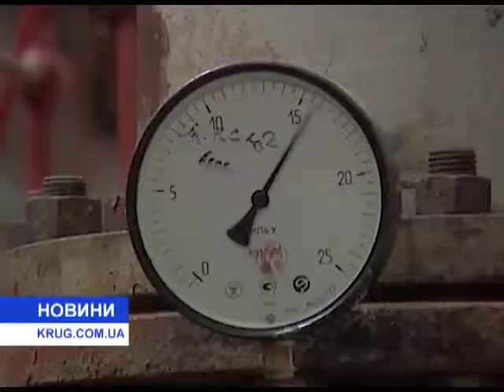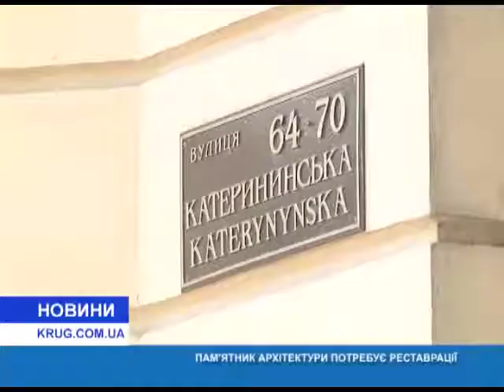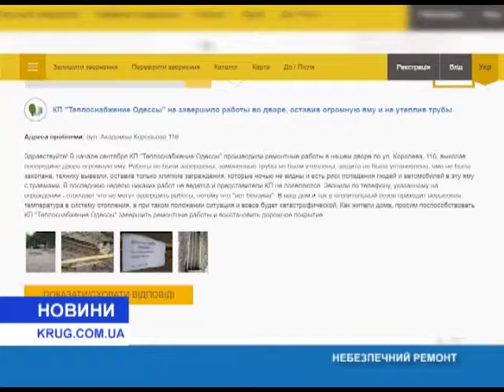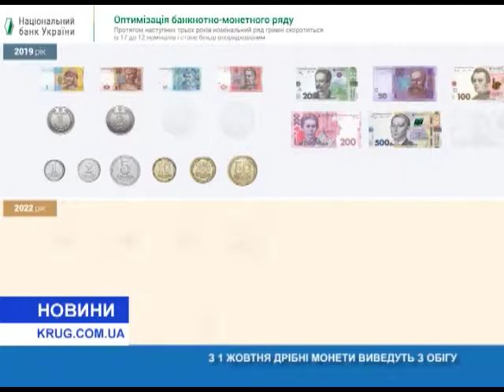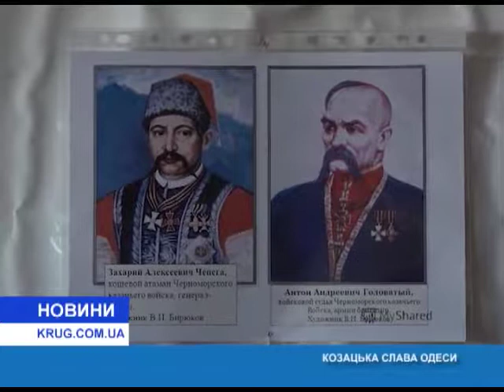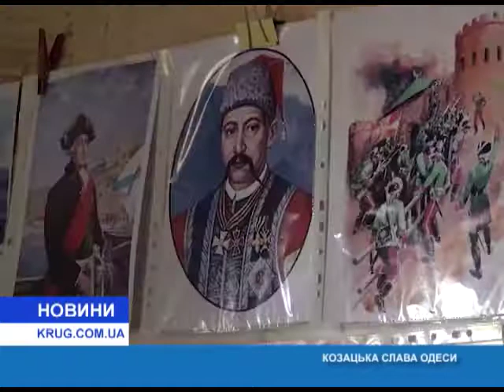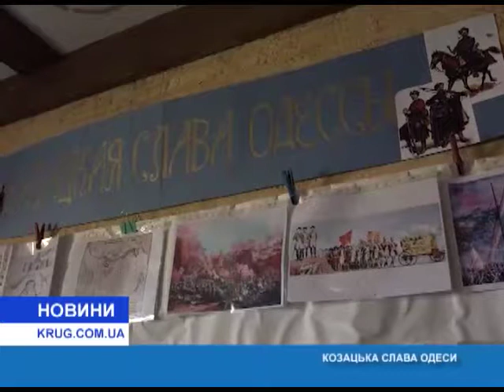Новости(укр.) от 30.09.2019